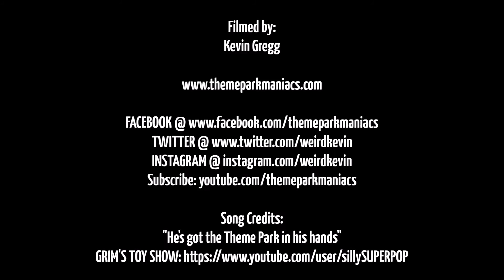Theme Park Maniacs: WWE Wrestling Parody / The Wyatt Family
As you know, the Theme Park Maniacs are huge wrestling fans. Currently, we got ourselves the Wyatt attire and decided to make a parody of the Wyatt Family, Theme Park Maniac Style! Notice the loud yell: DERP, plus the song in hand: He's got the whole Theme Park, in his hands. The song was sang by Grim from Grim's Toy Show. Visit his channel to see a ton of hilarious videos!

Plus, visit GrimsToyShow.com for MORE!